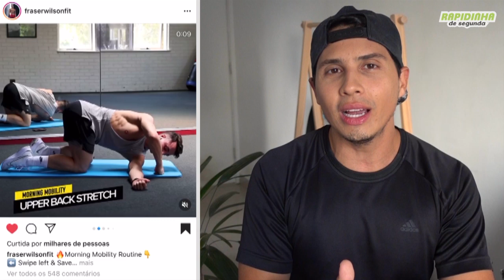MELHORES TREINOS do Instagram na Quarentena | Rapinha de segunda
MELHORES TREINOS do Instagram na

Minha rotina da manhã, e quais suplementos tenho tomado na quarentena

Para manter o foco e a forma nessa quarentena, a melhor solução, é treinar em casa, e para algumas pessoas a questão de montar o treino é uma dificuldade, por isso nesse vídeo dou dica de alguns instagram que passam treinos para quem quer treinar em casa.